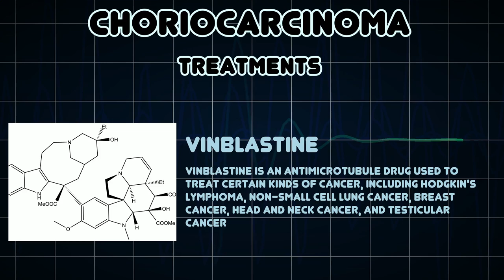Choriocarcinoma (Medical Condition)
Symptoms, risk factors and treatments of Choriocarcinoma (Medical Condition)

An aggressive malignant tumor arising from trophoblastic cells